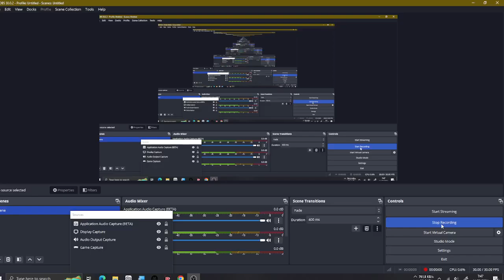Park Master: Car Parking Jam